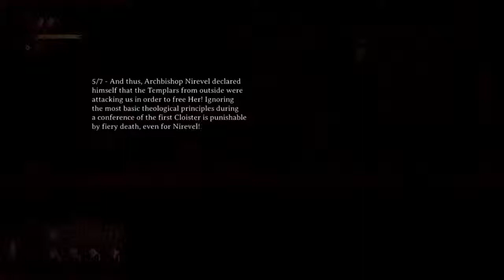Dark Devotion Part 07